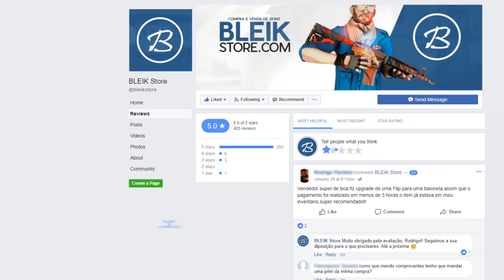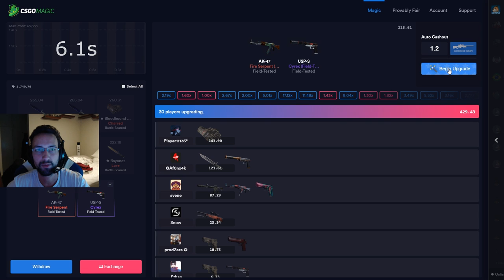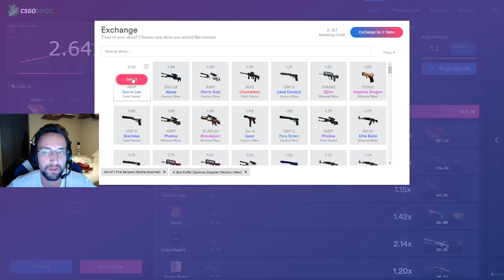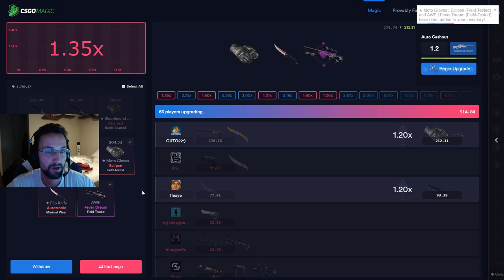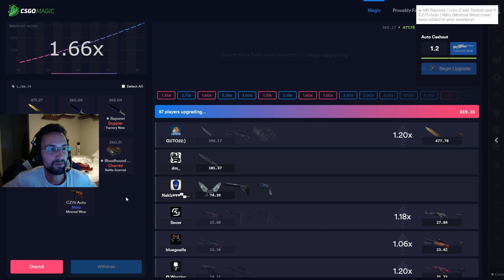DETONA VS WE NEED ORG - QUALIFY da BPL | DETONA GUTO22